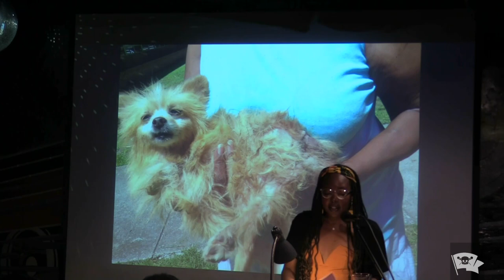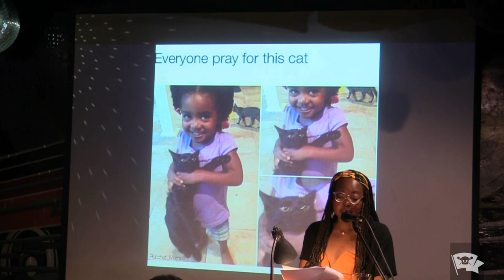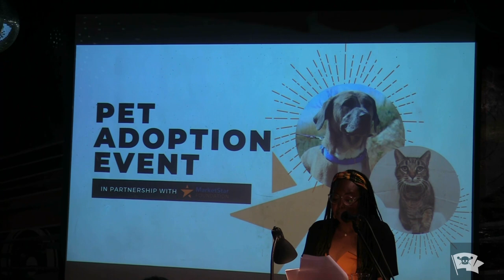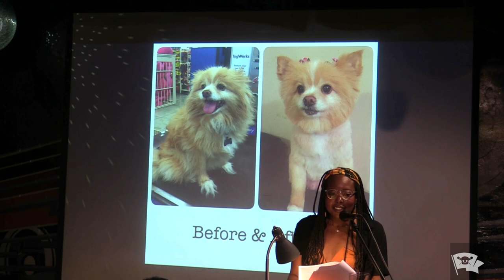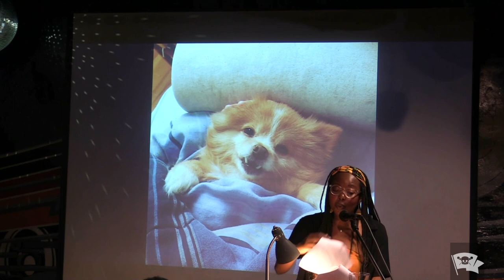Eryn Roberts | THE SECOND ACT OF MY LITTLE BITCH | The VAMP Nonfiction Showcase | March 2024